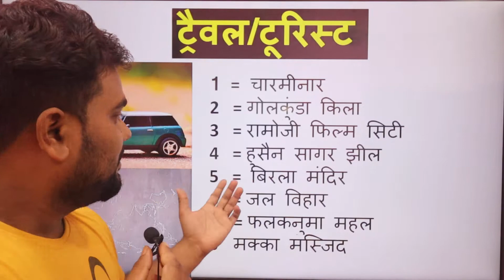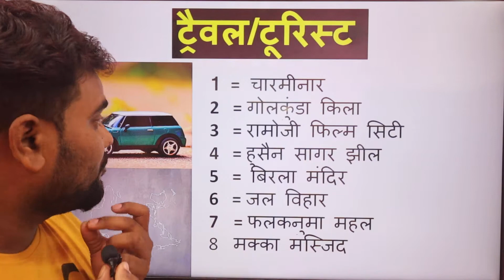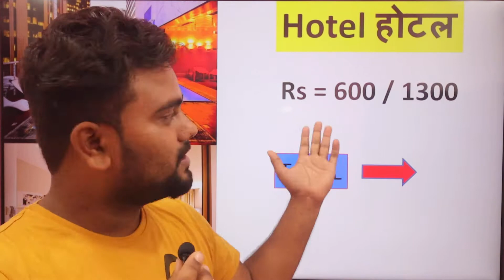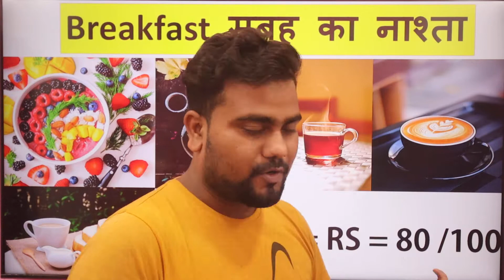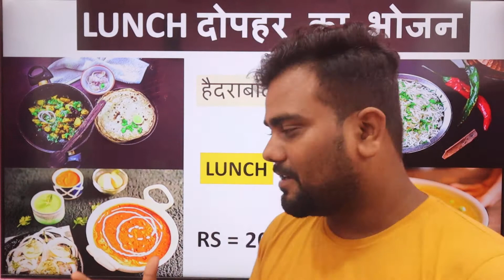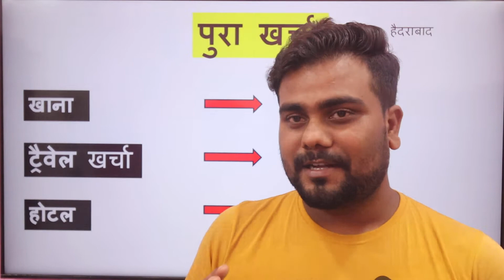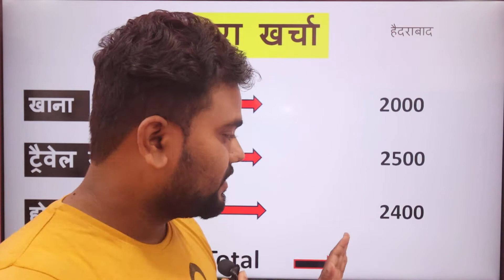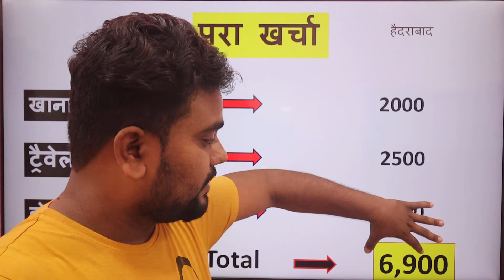हैदराबाद ट्रिप | Hyderabad 3 Nights 4 Day's Travel Trip Cost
hyderabad trip
one day hyderabad trip
budget for hyderabad trip
tourist places near hyderabad trip
hyderabad and trip
hyderabad tour and travels
hyderabad tourist place
hyderabad tourist places
hyderabad tourist places top 10
hyderabad tourist places list
hyderabad good places
hyderabad places to visit list
hyderabad good places to visit
any tourist places near hyderabad
tourist places in moula ali hyderabad
tourist attractions places near hyderabad
tour places in hyderabad
hyderabad tourist places best
hyderabad tourist hotels
hotels hyderabad india
hyderabad tourism hotels
hyderabad tourist hotels and resorts
hyderabad tourist hotels and flights
hyderabad tourist hotels booking
hyderabad tourist hotels by day